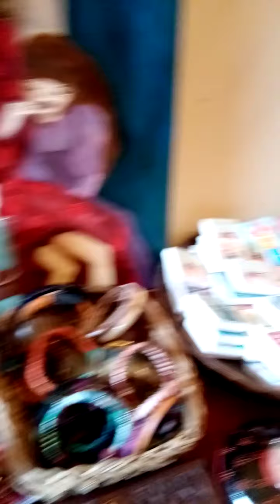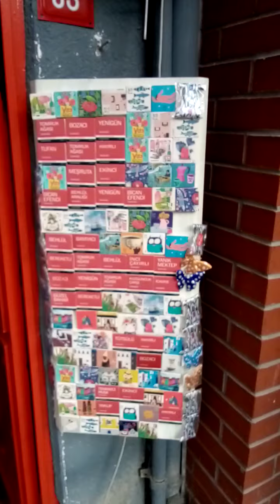BENCİL DÜKKAN....AKIN OK